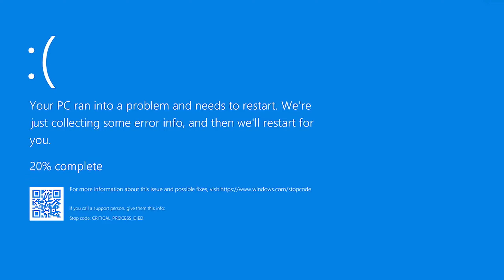ROBLOX Murder Mystery 2 Funny Moments STRONK CAT (MEMES) #2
ROBLOX Murder Mystery 2  Funny Moments STRONK CAT (MEMES)
𝘃𝗶𝗱𝗲𝗼 𝗶𝗻𝗳𝗼
This is a series about strangers texting each other. There are a lot of funny 🤣 or angry 😡 reactions. If you received a text from a stranger, how would you react? Let's look forward to the next episodes 😙

You can find these awesome people in the videos below for the more amazing audio story